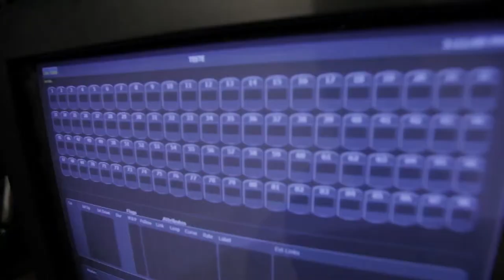Salvador 4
Curso: Técnicas de Iluminação
Facilitador: João Batista
Cidade: Salvador
Datas: 06 a 10/11
Local:Cine Teatro Solar Boa Vista